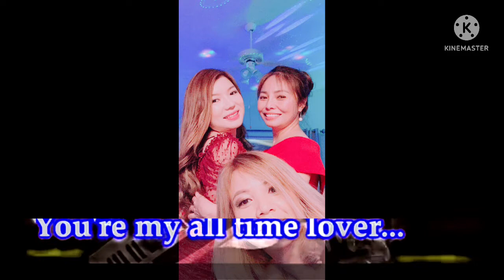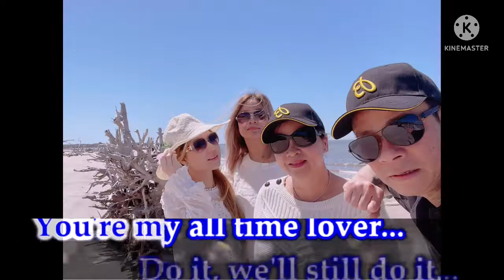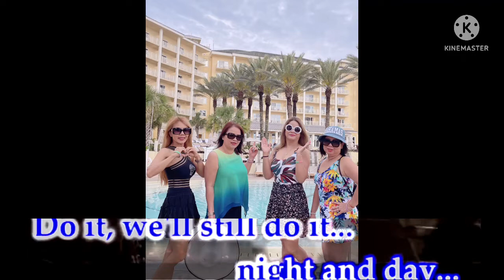Karaoke Touch by touch